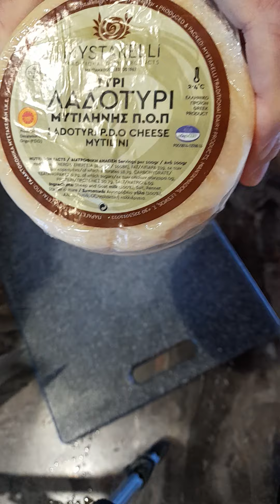НЕ ПОВЕРИТЕ, ГРЕЧЕСКИЙ "ПАРМЕЗАН"